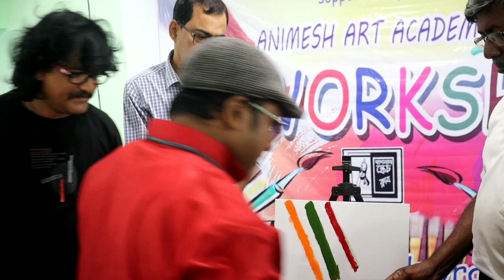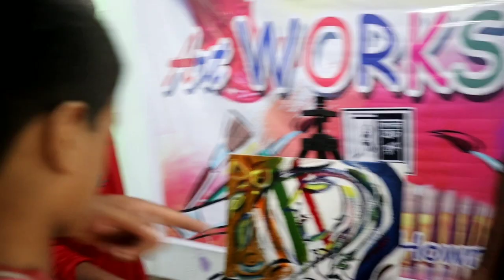Bagnan sketch club Workshop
Video Dakhna ka liya Dahanabad 😀😀